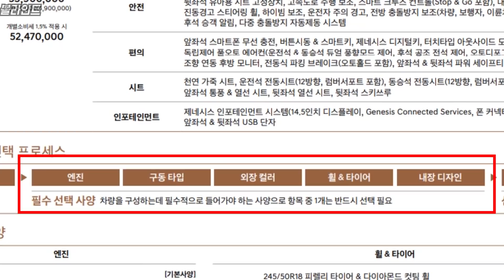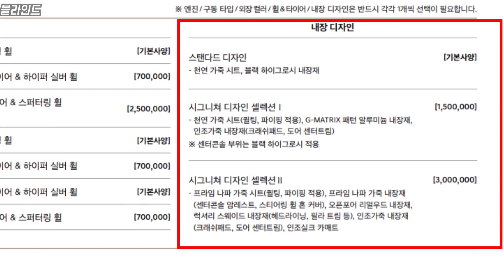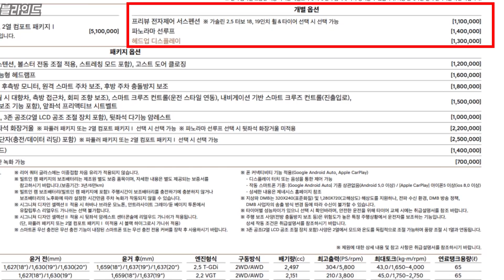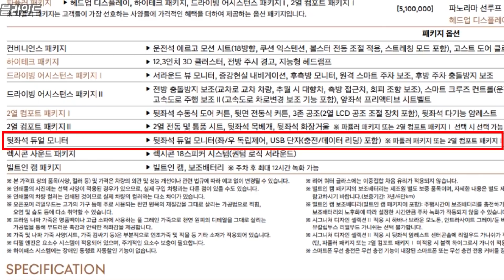제네시스 G80 풀체인지(올뉴G80) 가격 살펴 볼까요? 더뉴그랜저,GV80 대기 고객 다 흡수할 듯_Genesis All new G80 price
출처 : 제네시스